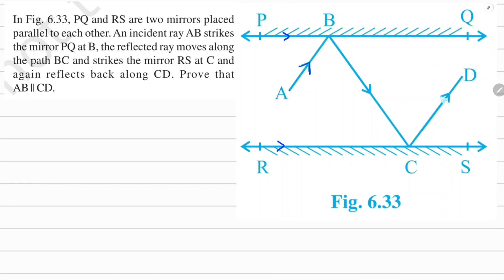Prove that AB || CD - Class 9 Maths Ex 6.2 Question 6 NCERT Solution by JP Sir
In Fig. 6.33, PQ and RS are two mirrors placed parallel to each other. An incident ray AB strikes the mirror PQ at B, the reflected ray moves along the path BC and strikes the mirror RS at C and again reflects back along CD. Prove that AB II CD.

Exercise 6.2
Question 6